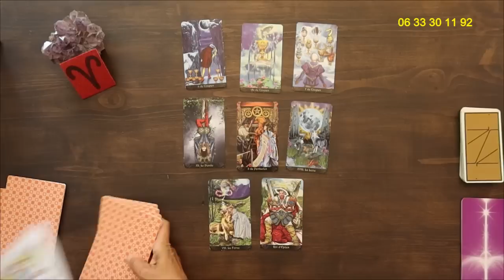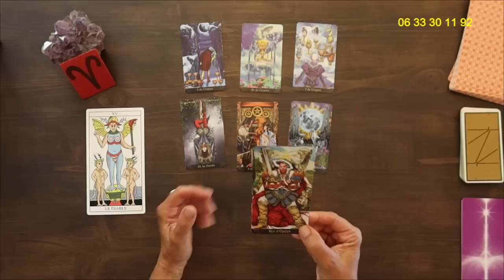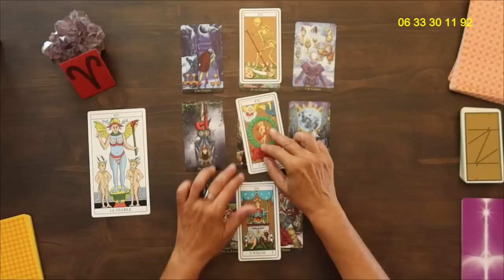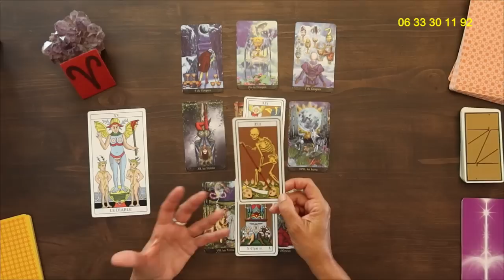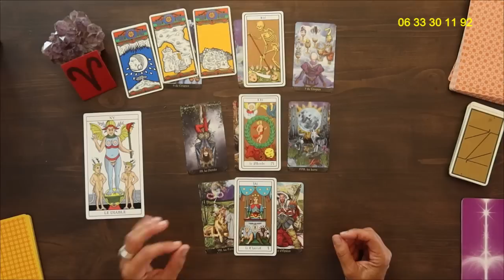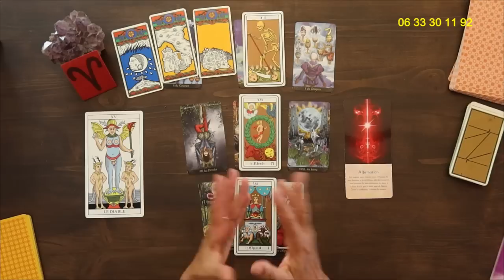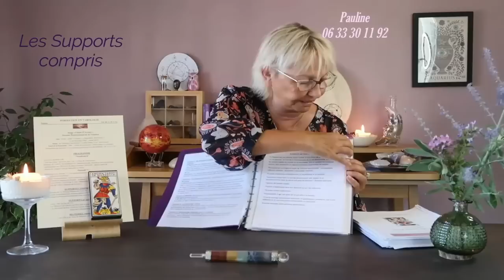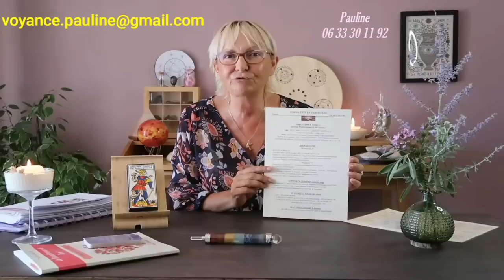BELIER♈ Septembre 2023 〰 L'énergie du Diable ! @PaulineVoyance ​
🎆STAGE "Vision d'Avenir" 6 et 7/10 à NICE - Débutants et Perfectionnement - Renseignements au 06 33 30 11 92
🔮Consultations Privées par Téléphone ou Visio🔮RDV au Tél : 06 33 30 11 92 (appel gratuit)

Jeux utilisés :
*Marseille Tarot / Anna Maria Morsucci / Editions LO SCARABEO
*Tarot Illuminati / Erik C. Dunne / Editions Derv
*Tarot Oswald Wirth / Editions AGM Agmüller (Suisse)
*Tarot Tziguane / Chalaïe / Editions GRIMAUD
*Energie de guérison / Maro duguay / Editions Trajectoire

Bélierseptembre2023